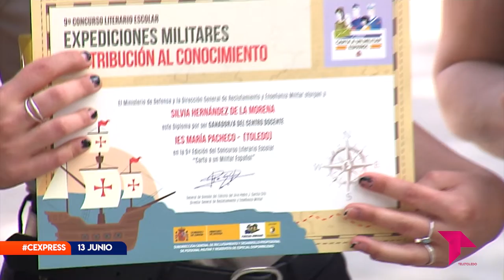CONECTAMOS EXPRESS LUNES 13 JUNIO 2022